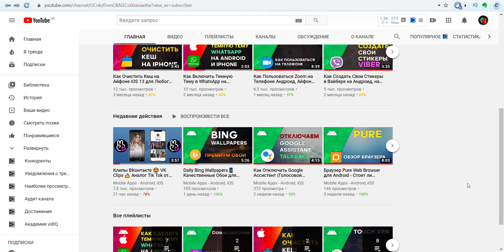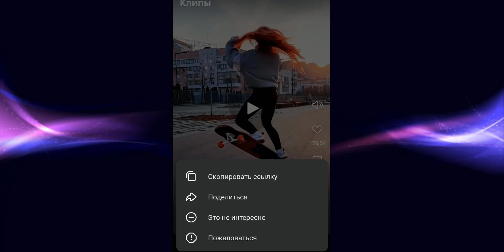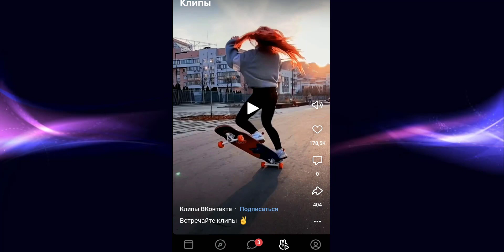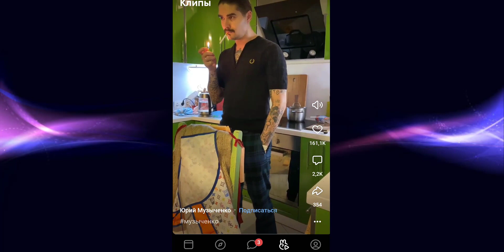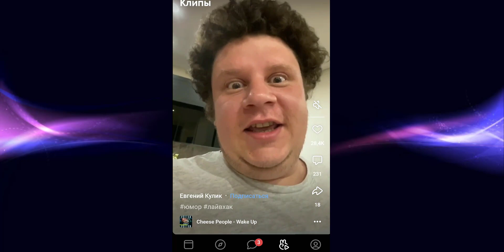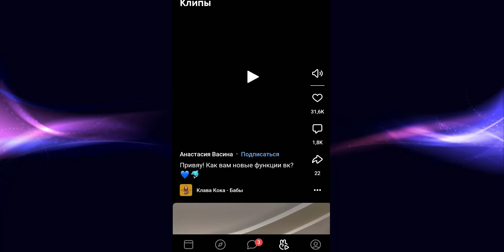VK Clips 😳 Первое Впечатление о Новой Фишке Клипы ВКонтакте 🔥 ВК Тик Ток | VK Tik Tok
В мобильном приложении ВКонтакте уже доступна новая функция - VK Clips. Решил посмотреть, что там за контент публикуется.

Кстати, пока нет возможности загружать свои ролики, пока это доступно только "избранным" - популярным блогерам, звездам шоу-бизнеса.

Есть фото коллажи, игра на скорость с использованием AR технологий. Но по сути это первый этап Tik Tok (Тик Ток).

👍 Хотелось бы узнать Ваше мнение - поделитесь им в комментариях под этим роликом. Спасибо за внимание!